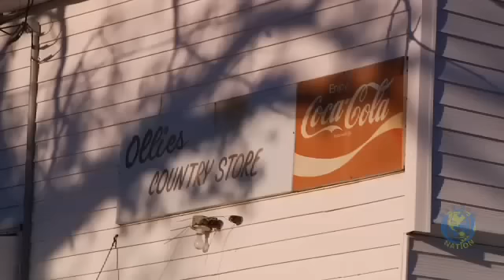Bobby Brantley on Bad Dog Nation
Bad Dog Nation Thanksgiving Episode - "Meet the Family!"